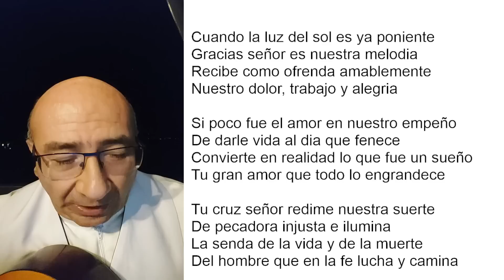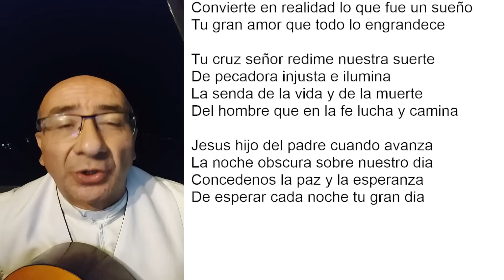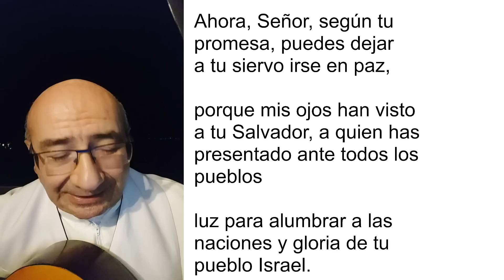COMPLETAS DE HOY, VIERNES 9 DE DICIEMBRE. ORACIÓN DE LA NOCHE